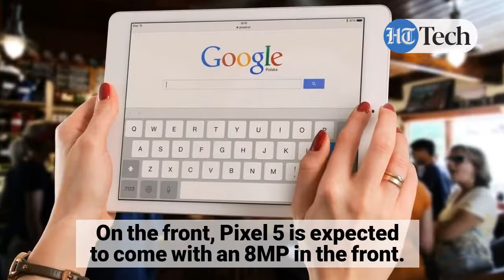Google Pixel 5 is coming: Here's what we know so far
Google will be hosting a special event on September 30. At its upcoming event, the company is expected to launch its next-generation premium Pixel 5 smartphone alongside a Nest smartspeaker and a new Chromecast. Ahead of the launch, numerous reports have detailed what we should expect from the Pixel 4 successor when it launches later this month. Here's what we know so far...